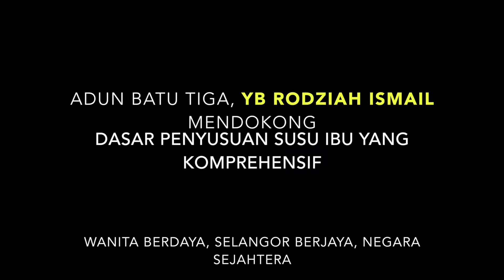Penyusuan Ibu Adalah Terbaik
Penyusuan Susu Ibu adalah terbaik

Tentunya hanya yang terbaik untuk anak-anak generasi masa depan kita.   Penyususan susu ibu adalah yang terbaik, telah diwahyukan di dalam al-Quran, surah al-Baqarah, ayat 233:
“Para ibu hendaklah menyusukan  anak-anaknya selama dua tahun penuh, iaitu bagi yang ingin menyempurnakan penyusuan itu.”
Saya mendokong dasar dan usaha memudahcara dan penggalakkan terhadap penyusuan susu ibu bagi wanita-wanita ingin mengamalkannya.   Saya bersama rakan-rakan wakil rakyat yang lain telah menghadiri acara perasmian bilik laktasi di Bangunan Sultan Salahuddin Abdul Aziz Shah, Shah Alam pagi tadi.
Dasar penyususan susu ibu telah dirangkakan dalam Deklarasi Innocenti (hasil mesyuarat penggubal dasar WHO/UNICEF yang telah diadakan di Spedale degli Innocenti, Florence, Itali, pada 30 Julai - 1 Ogos 1990).   Deklarasi tersebut telah merangka dasar berkaitan pelindungan, penggalakkan dan dokongan terhadap penyusuan susu ibu.   Ia menitikberatkan usaha-usaha advokasi, kewujudan pelan tindakan nasional dan kebebasan amalan penyususan susu ibu secara eksklusif serta menggesa penggubalan akta yang sesuai untuk melindungi hak penyususan susu ibu bagi wanita bekerja dan mekanisme penguatkuasaannya.
Tahniah Kerajaan Negeri Selangor, semoga usaha yang sama dilebarluaskan ke seluruh negeri.

Rodziah Ismail
ADUN Batu Tiga
20 September 2017, Batu Tiga, Shah Alam